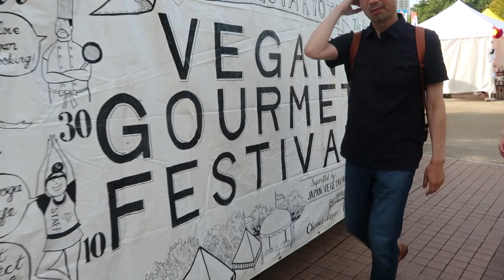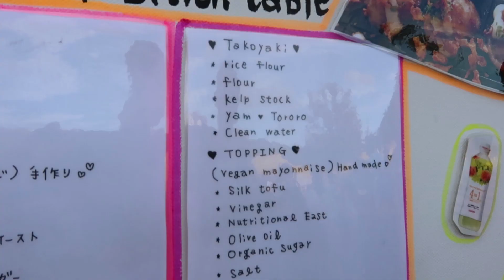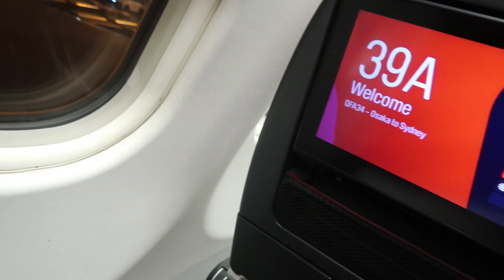why i'm no longer living in Japan....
I left japan and this is where I'm going now...

Shout out to ryan for supporting this video and adventure.